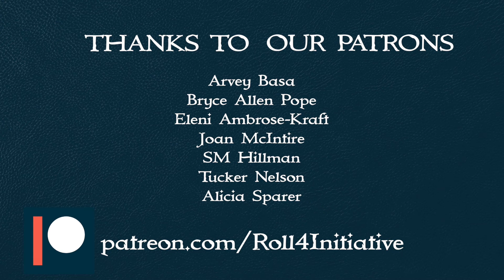The Thing: Infection at Outpost 31 Review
Who is really human and who is an assimilate? Ryan and Dawn review The Thing: Infection at Outpost 31, the board game based on the 1982 movie.

▶ABOUT US